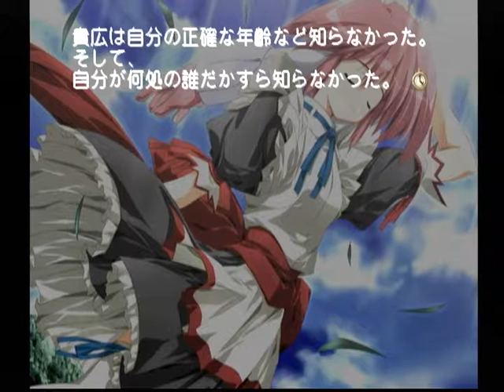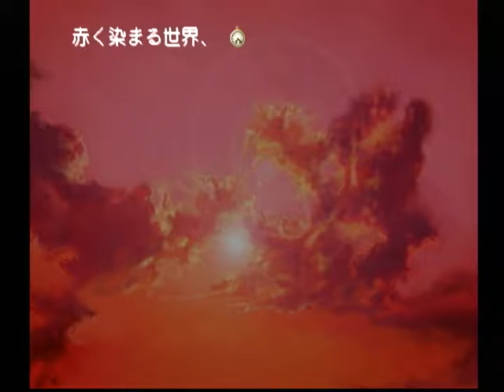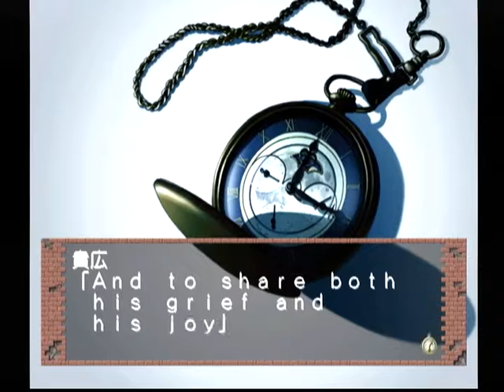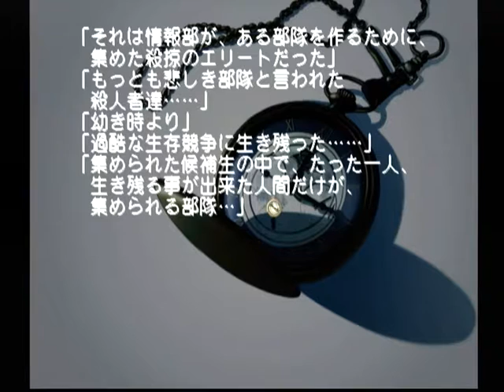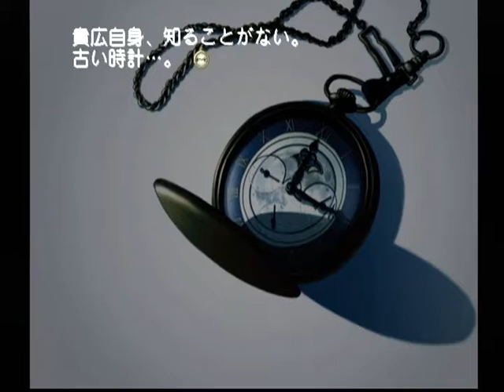【DC】モエかん 初見プレイ Part３３ ～お前・・・なんかかお色おかしくないか？ 【スタートオンゲームズ】【スタゲー】【JAPAGE】